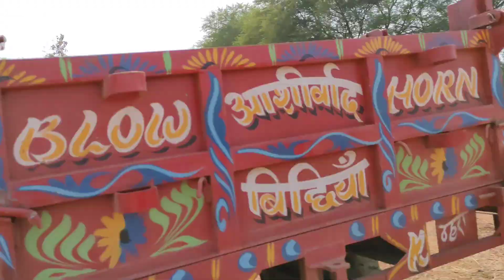JCB 3dx Eco Loading Mud Mahindra 275 Eicher 485 John Deere Tractor with Trolley | JCB Bull Dozer 1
About video: In this video a Jcb 3dx backhoe loader machine making pond and loading mud in

Guru Tubewell World, Radhika Drilling, YasH KurreY, Mahindra yuvo tractor 🚜

By this video you can watch the performance of Jcb machine and Mahindra tractor power 💪🚜

tractor

jcb tractor loading

tractor stunt

tractor video

tractor cartoon

tractor stuck

tractor loading

jcb tractor

mahindra tractor

tractor game

tractor jcb

jcb and tractor

jcb gadi

jcb tractor loading video

jcb machine

jcb loading

jcb cartoon

jcp machine

bulldozer cartoon

tractor dozer

tractor tractor

sonalika tractor

eicher tractor

jcb loading video

swaraj tractor

tractor kase loading sikhe

tractor

jcb tractor loading

tractor stunt

tractor video

tractor cartoon

tractor stuck

tractor loading

jcb tractor

mahindra tractor

tractor game

tractor jcb

jcb and tractor

jcb gadi

jcb machine

jcb loading

jcb cartoon

jcp machine

bulldozer cartoon

tractor dozer

tractor tractor